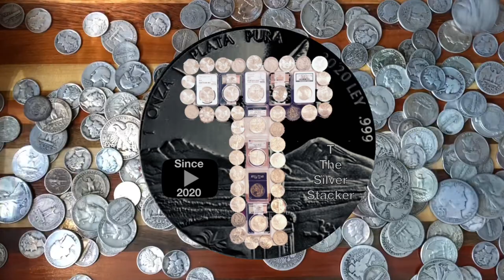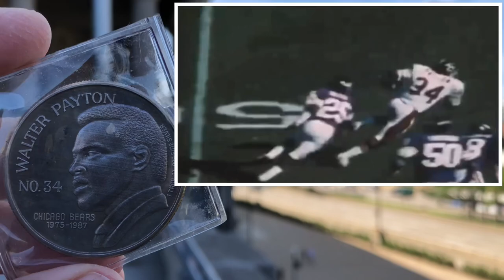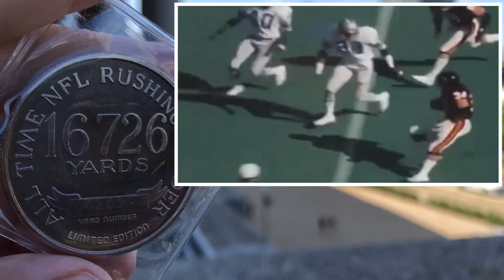Walter Payton SILVER Coin (Round) Commemorating the Greatest Football Player Ever!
Walter Payton holds a special place in the hearts of all Chicago Bears fans.  He was a childhood hero for his actions on the field and off the field.  This video is dedicated to the late, great, Walter Payton.  This video was shot on location at Soldier Field in Chicago.  You'll even get a little glimpse of Justin Fields, the Bears new quarterback.  He was instantly embraced by the die-hard Chicago Bears fans who have been waiting a long time for a good quarterback to don a Chicago Bears uniform.  I hope you enjoy this short video!